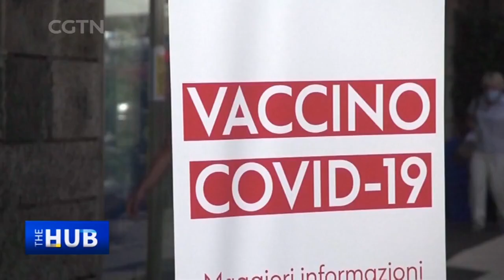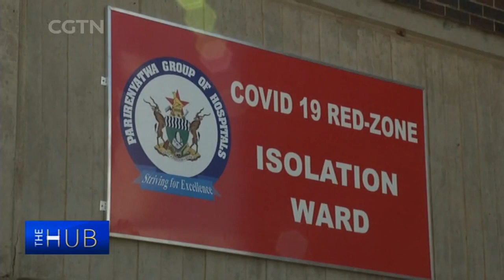Universal Vaccination on Top of World's Agenda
The Hub with Wang Guan looks at universal vaccination against COVID as the United Nations General Assembly is due to convene a meeting to push for this goal to become a reality. Wang Guan talked previously to Abdulla Shahid, President of the United Nations General Assembly, and discussed the rationale behind that goal. Next, Mohga Kamal-Yanni, advisor for the People's Vaccine Alliance, tells Wang Guan that the only way to stop infections and virus mutations is to strongly encourage universal vaccination and share vaccine technology with developing countries.